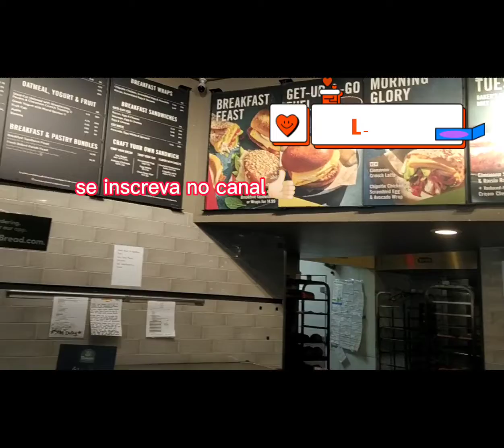Hora do Breakfast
Tomando café aqui nos Estados Unidos

Comparando preços do que comprei aqui nos Estados Unidos